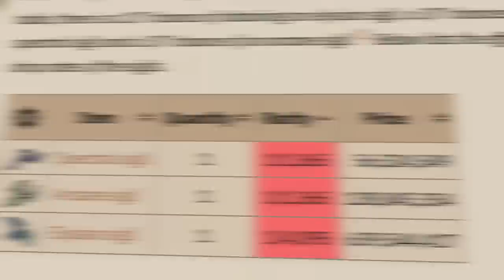585 Corporeal Beast OR Any Sigil - On Drop Rate #47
3️⃣ have already claimed this exclusive offer!

In this episode, we are defeating up to 585 corporeal beasts SOLO to hopefully see any of the 3 sigils, elysian, arcane or spectral.

Chapters:
0:00 - Intro
0:19 - Corp
4:27 - Ad
5:19 - Cont.

Intro Made By: Jazkog

Other Music frequently used:
Various Legend of Zelda OST
OSRS OST